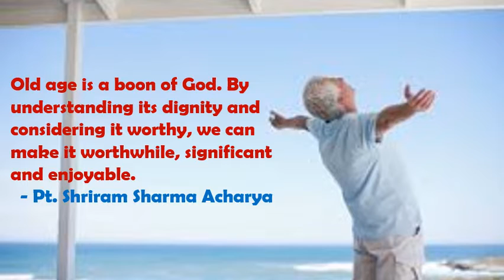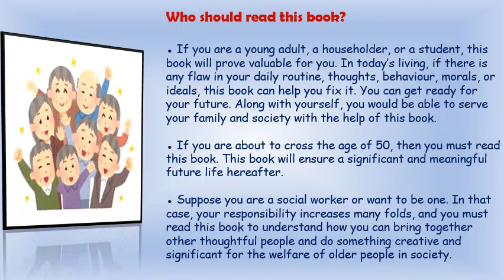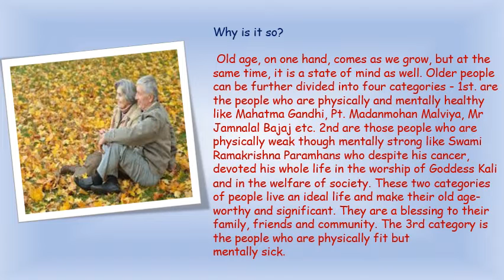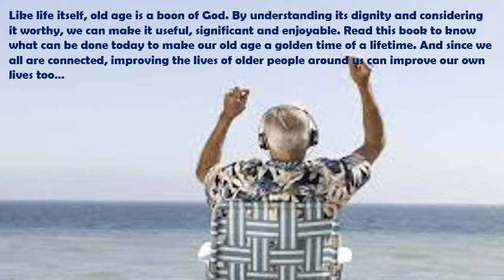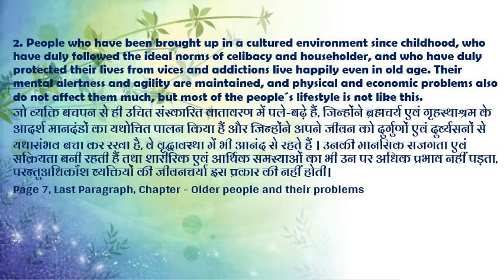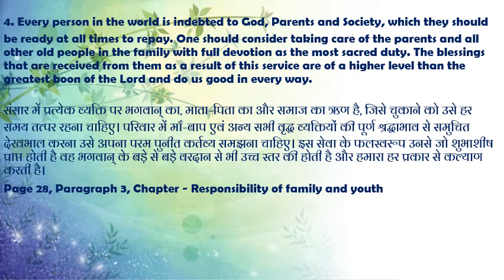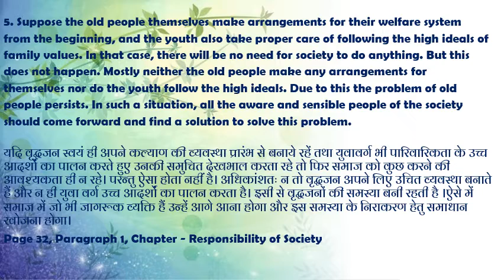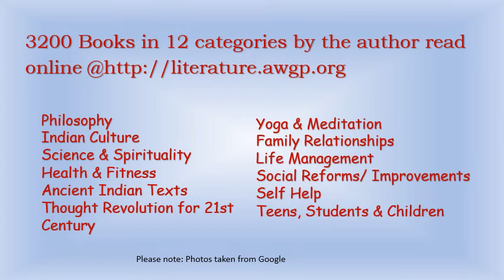Book Preview: Meaningful and happy old age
English Intro of a book on
Meaningful and happy old age

(Hindi Original : सार्थक एवं आनंदमय वृद्धावस्था )
Author : Pandit Shriram Sharma Acharya

“Old age is a boon of God. By understanding its dignity and considering it worthy, we can make it worthwhile, significant and enjoyable. " – Pt. Shriram Sharma Acharya.

Hindi E-Book Links
E-book:

(Audiomack)

Who should read this book?

● If you are a young adult, a householder, or a student, this book will prove valuable for
you. In today’s living, if there is any flaw in your daily routine, thoughts, behaviour,
morals, or ideals, this book can help you fix it. You can get ready for your future.
Along with yourself, you would be able to serve your family and society with the help
of this book.
● If you are about to cross the age of 50, then you must read this book. This book will
ensure a significant and meaningful future life hereafter.

Book Introduction :

Old Age - a Blessing or a Curse?
We often see people of age 60-80 with a youthful heart full of zeal and optimism, and on the contrary, few who are of age 30-40 but gloomy, miserable, disappointed, pessimists etc. Why is it so? Old age, on one hand, comes as we grow, but at the same time, it is a state of mind as well.
Chapters of the book :

1. Old Who?
2. Older people and their problems
3. What do old people do?
4. Responsibility for family and youth
5. Responsibility of Society
6. Stay Healthy, Stay Busy, Stay Cool
7. Make Old Age the Golden Opportunity of Life